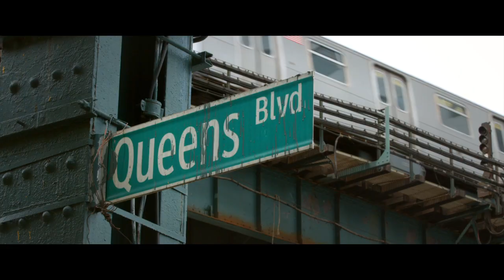TRAILER SECOND ACT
A pesar de su inteligencia, Maya ha perdido muchas oportunidades por no tener un título universitario. Su identidad fue confundida y por esto, es contratada en una importante empresa. Ahora debe demostrar que sus años de experiencia, arduo trabajo y esfuerzo tienen el mismo o mayor valor que cualquier diploma.